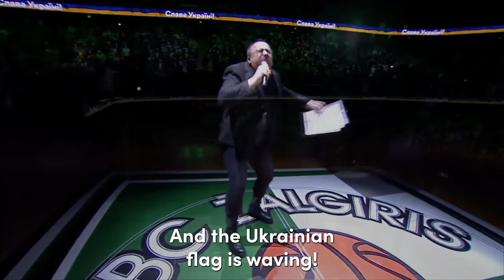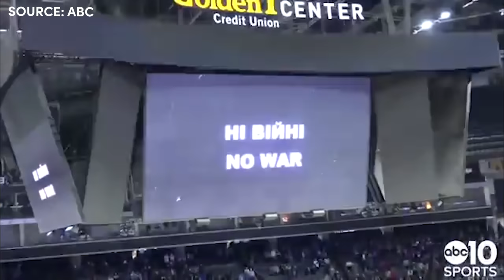Basketball World Shows Support to Ukraine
All the basketball community reacted to the war in Ukraine.